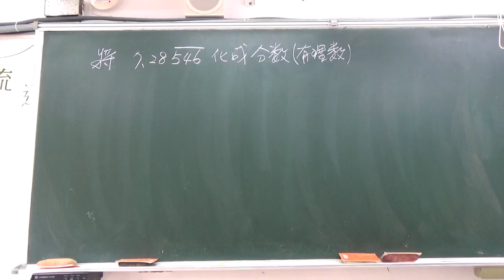循環小數化成分數有公式嗎為什麼公式這樣